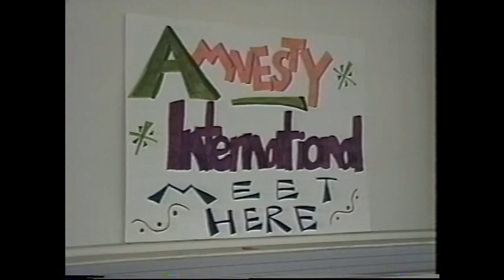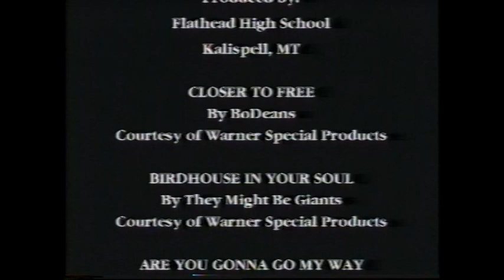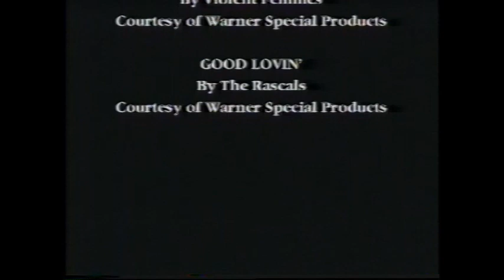FHS Video Yearbook 97-98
Video Yearbook from the 97-98 school year @ Flathead High School in Kalispell, MT.